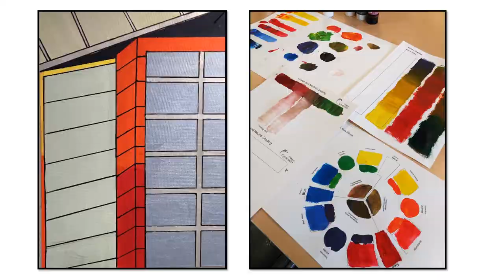Level 2 Art & Design Diploma